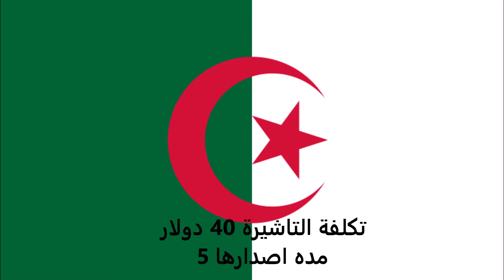الاوراق المطلوبة للتقديم على تأشيرة قطر للجزائريين